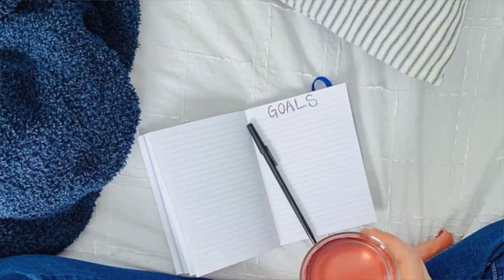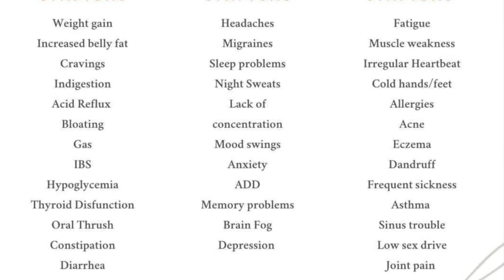Why you should begin with Triplex and Ease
My four favorite Plexus products!